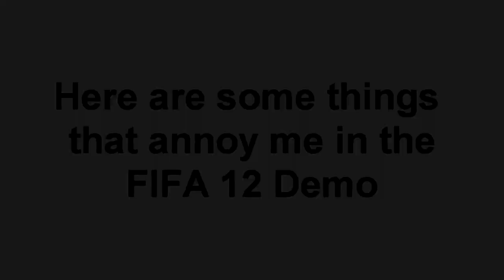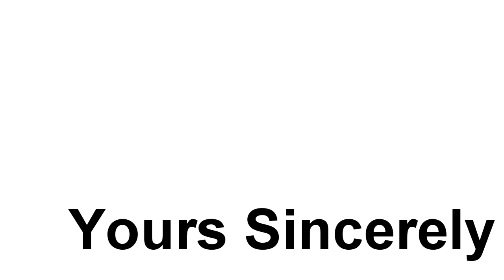FIFA 12 Demo | Things That Annoy Me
WHY U LIE EA!?!?!?!?

I'm loving FIFA 12 atm, some bugs obviously, but othere than that, it's great! I hate playing the CPU though...